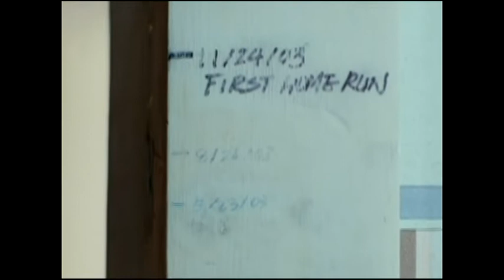The Karate Kid (2010) Review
I kind of got this one late, so bare with me.  I had something else planned, but this landed in my lap.  It was an opportunity that had to be taken.